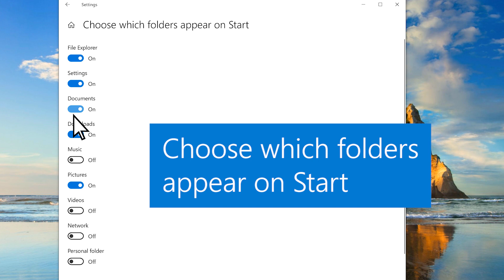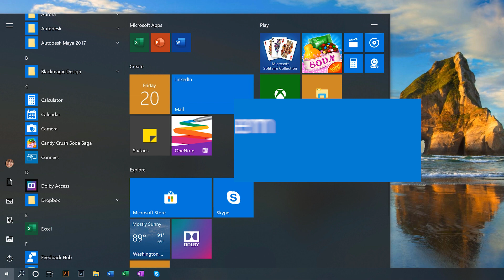5 ways to customize the Windows 10 Start Menu | Microsoft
Apps, settings, files—they can all be found on the Start menu. Just select the Start  button on the taskbar. Next, make it yours by pinning apps and programs, or moving and regrouping tiles. If you need more space, resize the Start menu.

To customize the Start menu:
1. Go to settings
2. Select Personalization
3. Select Start and choose the apps and folders you want to show or hide

Right-click on a tile to:
1. Unpin apps you don't use
2. Resize tiles

For help fixing problems with the Start menu, check out this support